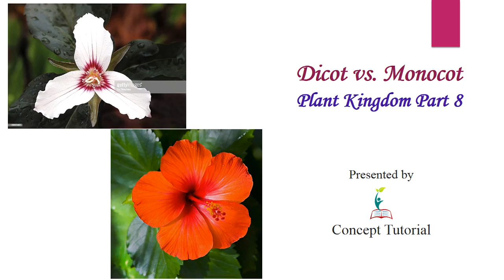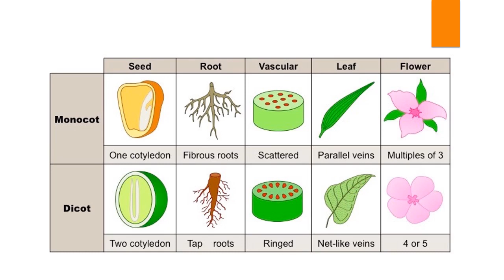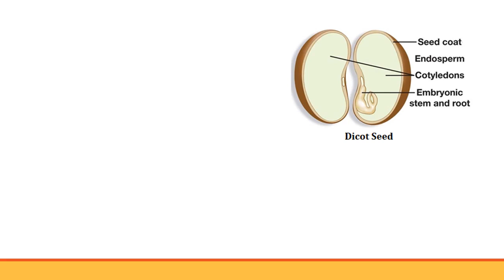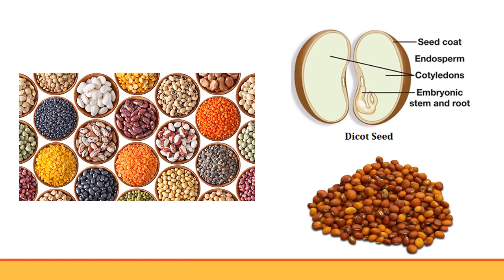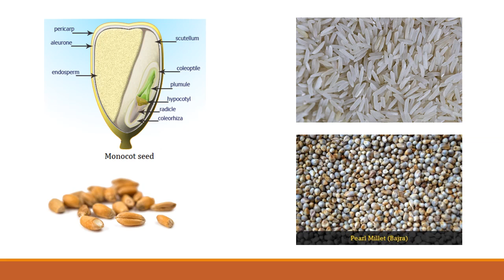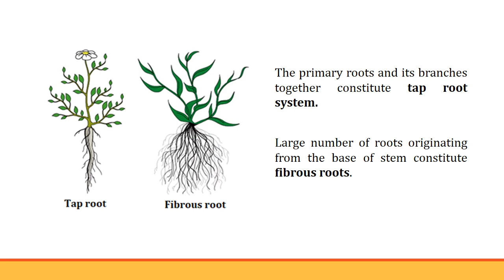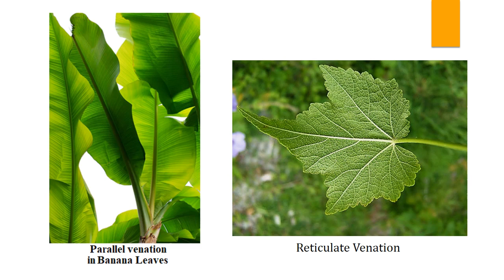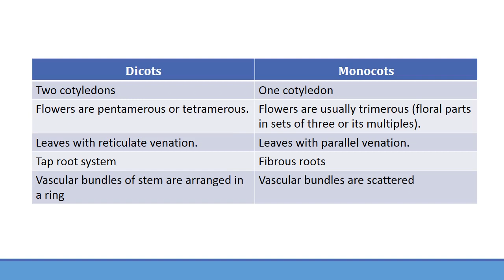Dicot vs Monocot | Plant Kingdom (Part 8) | Biology Class 11/NEET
Difference between dicot and monocot plants is explained in student friendly language and in Hindi.